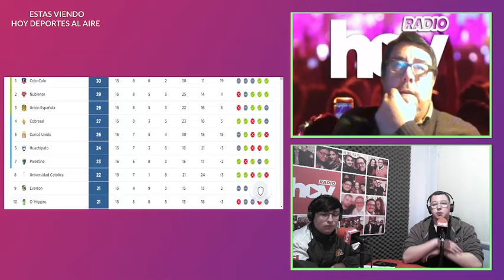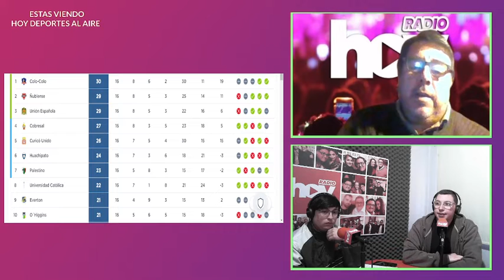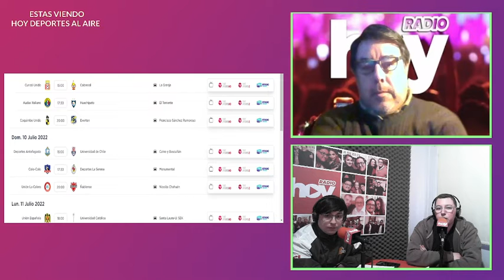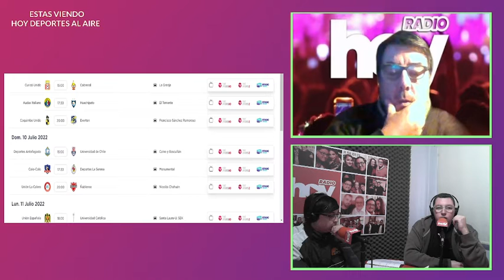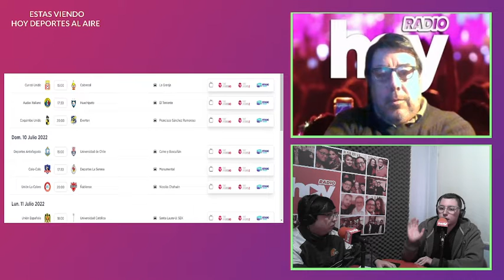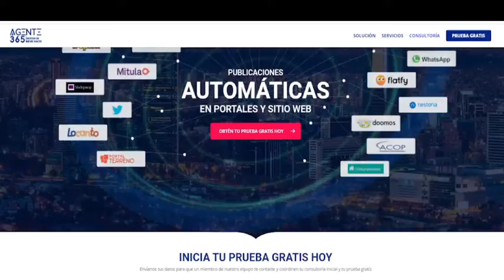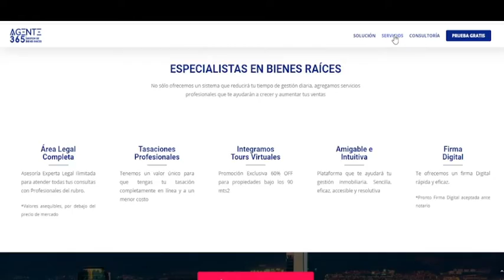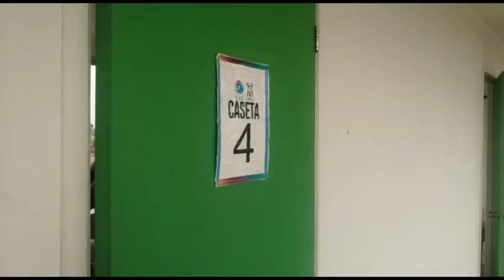Información del Futbol Nacional HOY DEPORTES 04-07-22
El Noticiero Polideportivo de la Hoy donde la información, la opinión y la pasión se hacen presentes sin medias tintas.

Todos los Lunes de 13:30​​​​ a 15:00​​​​ Hrs este y más programas en un solo lugar ingresando